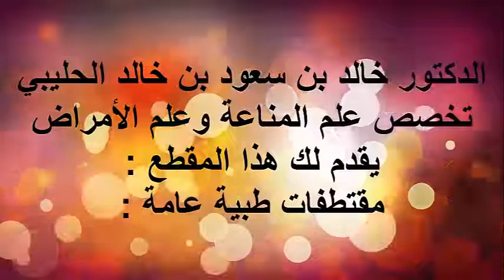تعريف الامساك المعدة/ الدكتور د.خالد بن سعود الحليبي اخصائي الطب الوقائي للأمراض